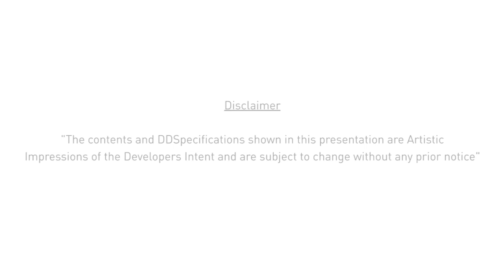4 Sight Florence